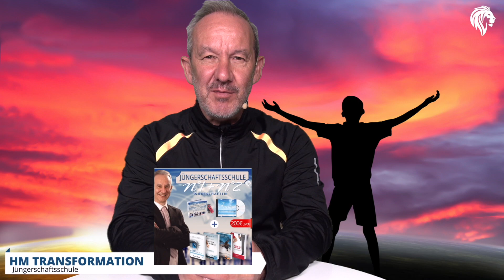DIE VERSCHIEDENEN STUFEN IM GEBET - DAS FRISCHE MANNA - FOLGE 14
Herzlich Willkommen zur vierzehnten Folge von "Das Frische Manna".
In diesem neuen Format erwartet euch jede Woche ein neues kraftvolles 5-Minuten-Video mit einer frischen Botschaft vom Himmel.

Wir wünschen euch viel Segen & Offenbarungen beim Zuschauen :)!